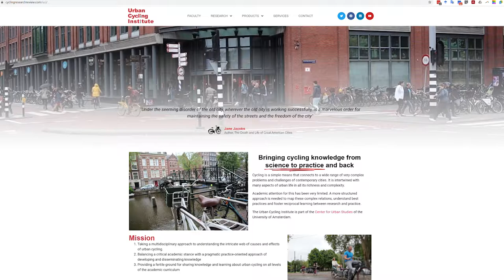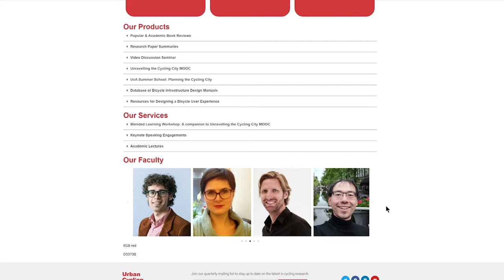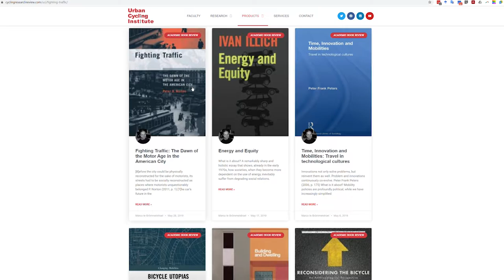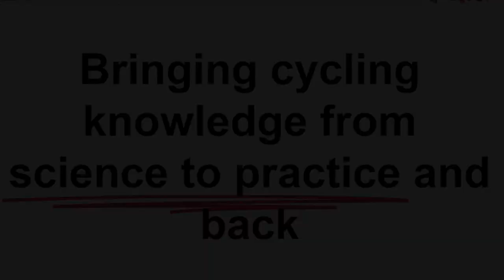CRR is now Urban Cycling Institute!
The channel is rebranding! Look for changes in the coming weeks as we integrate our product offerings.